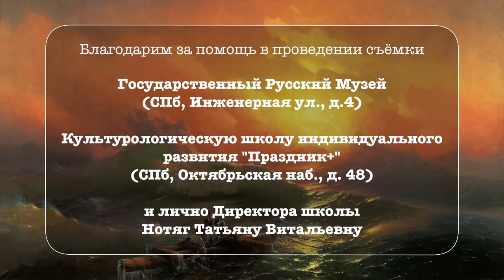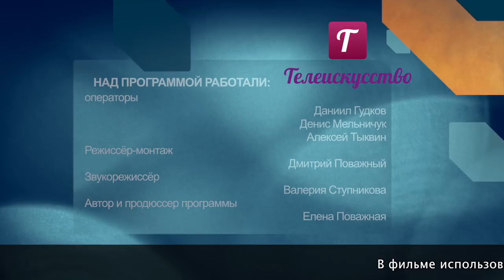"История одной картины" (Выпуск 2) Девятый вал (И.К. Айвазовский)